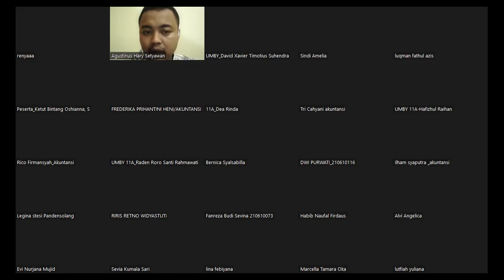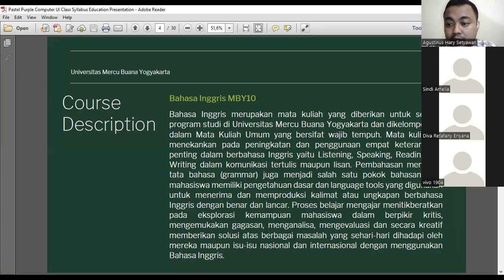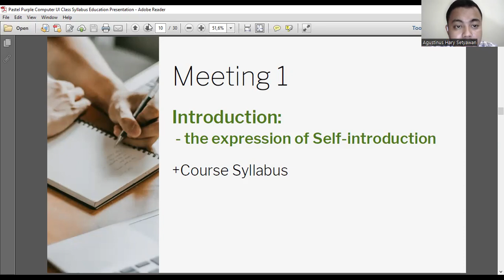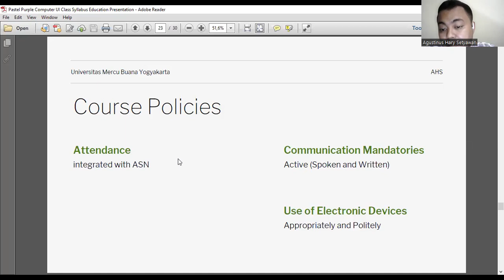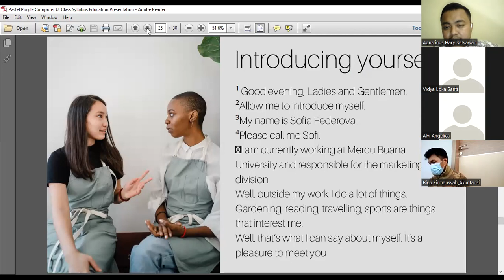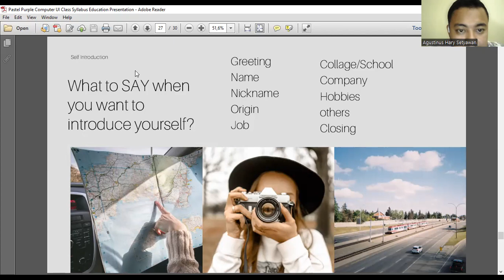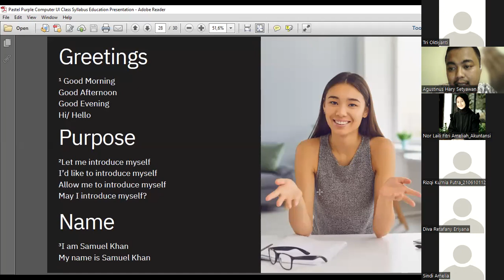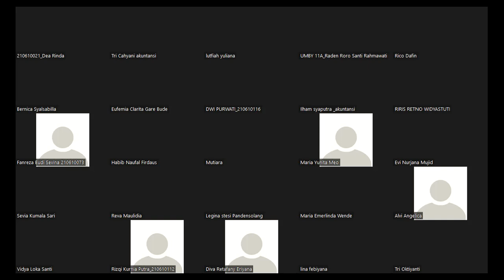Bahasa Inggris akuntansi 11A 1st meeting